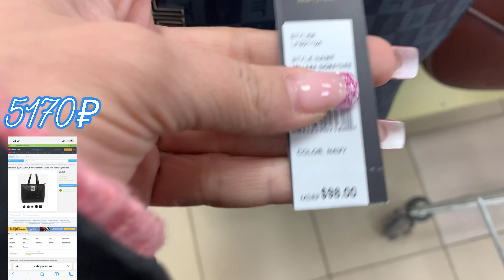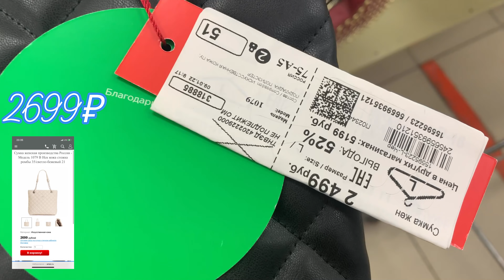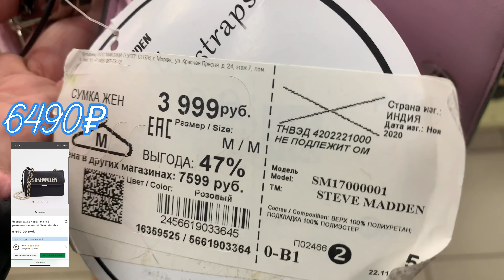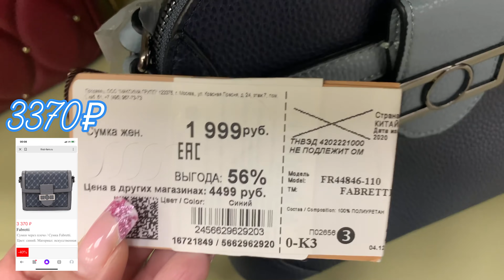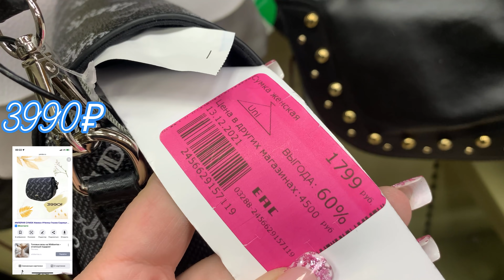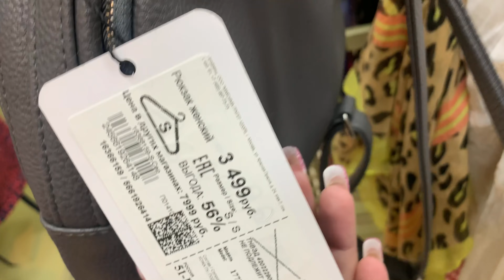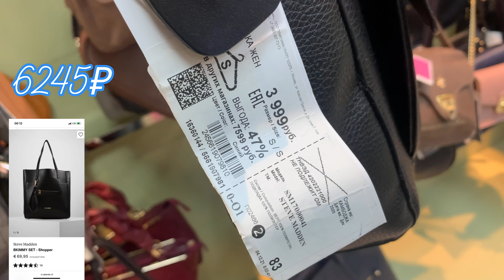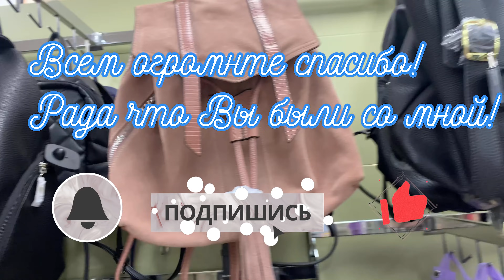ФАМИЛИЯ МАГАЗИН! СУПЕР ЦЕНЫ НА БРЕНДЫ! Раскупают все на глазах! 👜Отличный выбор сумок!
Всем привет! Рада всех видеть у себя на канале! И давайте посмотрим какие новинки сумок на этой неделе нам привезли! А новинок очень много! Так же много товаров в распродаже! Не пропустите такие классные товары по низким ценам! Всем спасибо что смотрите меня! Что остаётесь со мной и подписываетесь. Этим Вы поддерживаете и развиваете мой канал! Ещё раз спасибо! Я посетила 2-магазина.

Магазин находится по адресу: таллинская 18, ТЦ «Вегас», метро Мякинино.